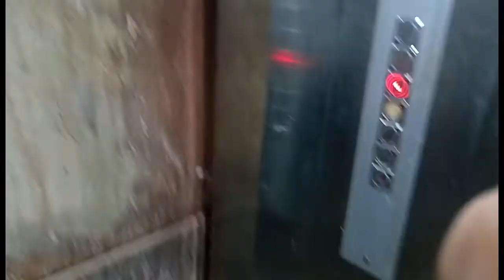kites day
soo guys this a short vlog of seeds hope you guyz like it

tell me how much you like it